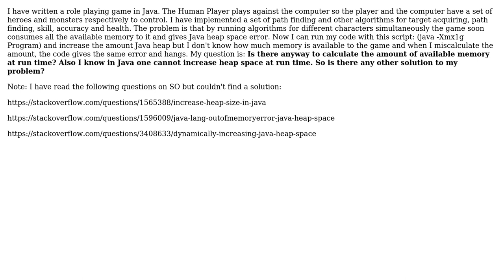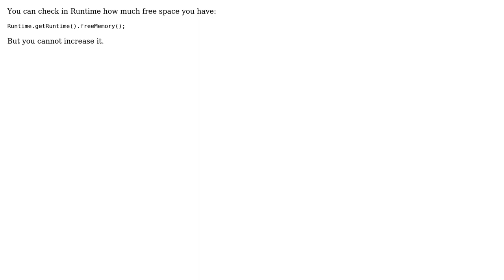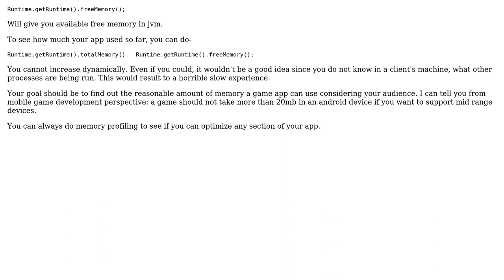How to dynamically calculate the amount of free memory and increase heap space in Java?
With thanks & praise to God, and with thanks to the many people who have made this project possible! | Content (except music & images) licensed under CC BY-SA | Music | Images & others | With thanks to user zindarod user Sajal Dutta user Peter Lawrey user nkukhar and the Stack Exchange Network Trademarks are property of their respective owners. You are responsible for your own actions.